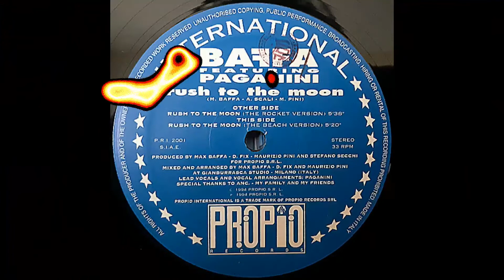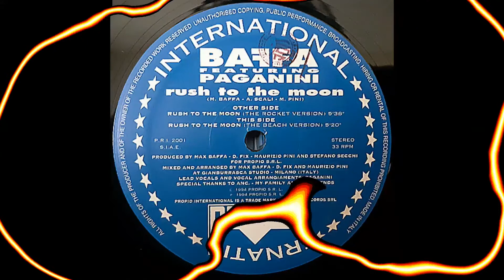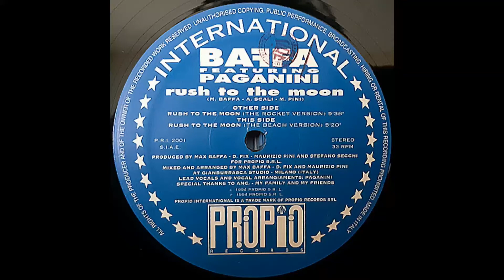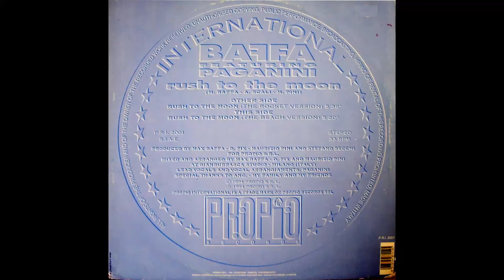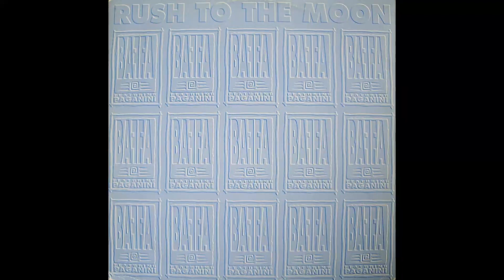Baffa featuring Paganini – Rush To The Moon (The Rocket Version) [Vinile Italiano 12", 1994]